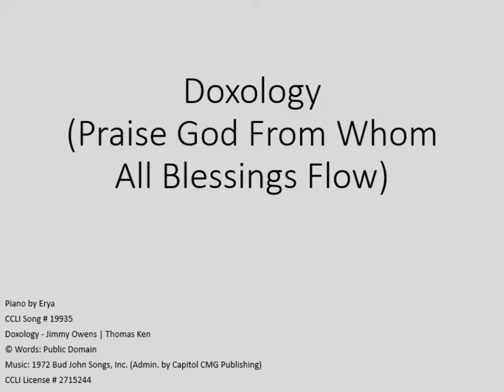Doxology - Piano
Usual Sunday Service time: English 9:30 AM Chinese 11:15 AM

230 MacDonnell Street
Kingston, Ontario K7L 4C2